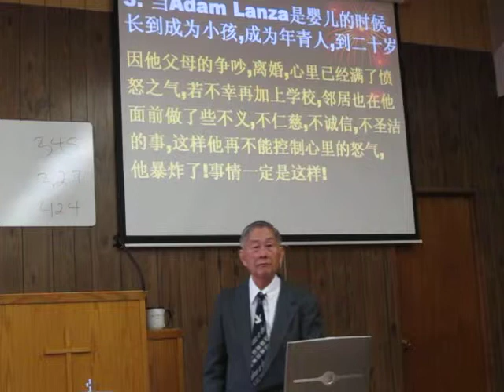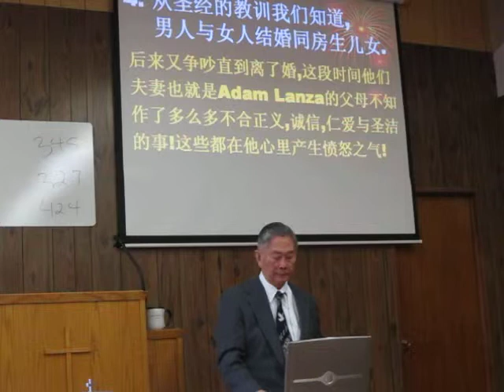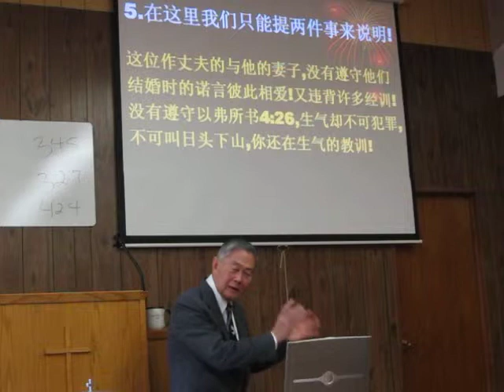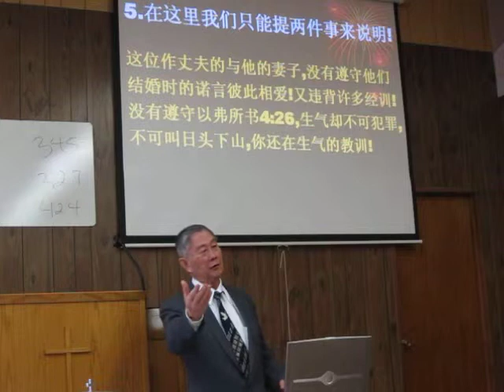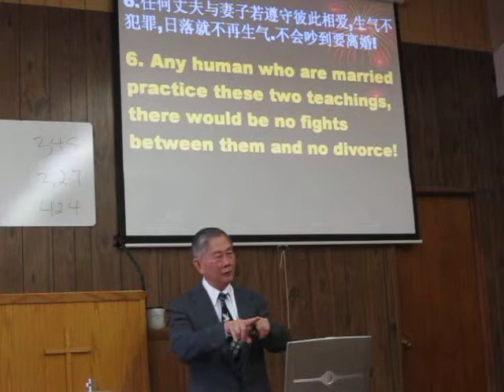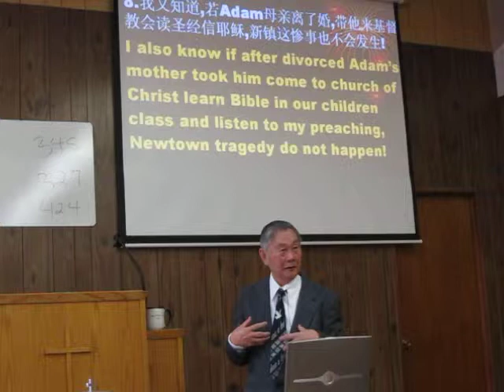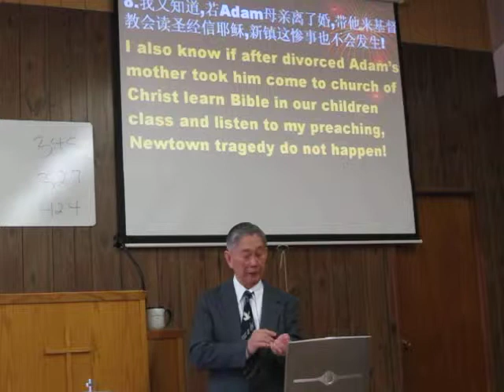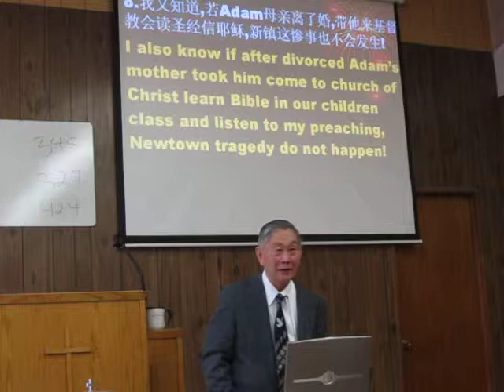Sermon Man 1/20/13 怎样防止新镇这样的惨事再发生? part 2